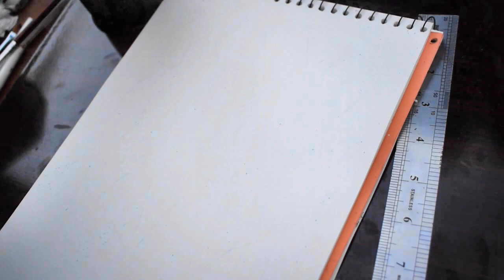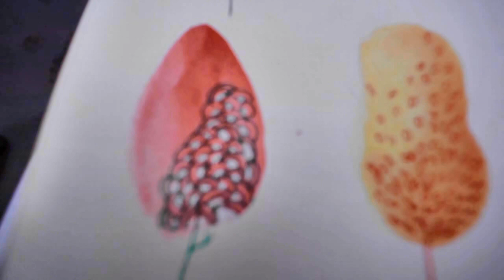Easy Doodles for beginners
ASSALAMUALAIKUM !
This video is about how I doodle during my free time. Its soooo easy that everybody can do it.